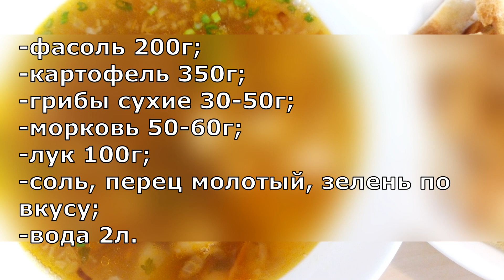СУП ФАСОЛЕВЫЙ с грибами. Идеально в пост, и не только!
📌Нам понадобятся:
✔фасоль 200г;
✔картофель 350г;
✔грибы сухие 30-50г;
✔морковь 50-60г;
✔лук 100г;
✔соль, перец молотый, зелень по вкусу;
✔вода 2л.